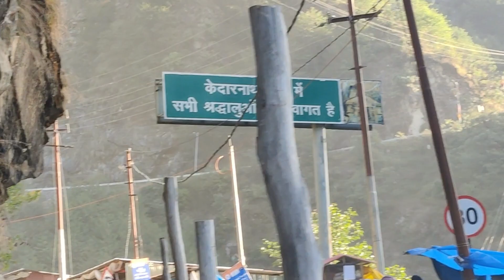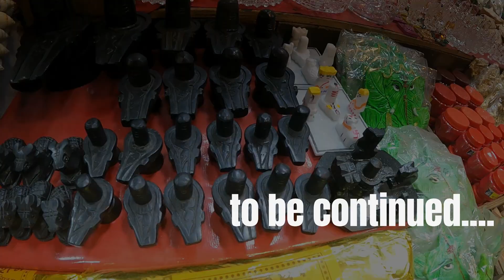Siliguri to Kedarnath Yatra 2023 | Haridwar Tourist Places | Haridwar Yatra & Tour Plan | Ep - 01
mrsharma93@upi

Wonderful voice and music by @Agam_